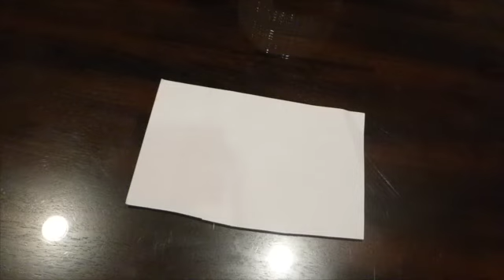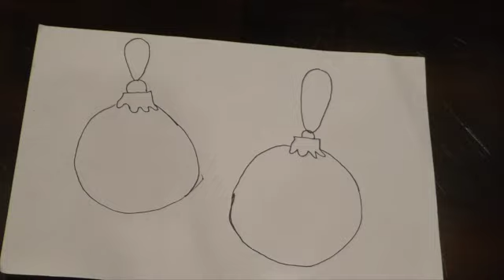DIY CHRISTMAS CARDS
Yayyy! A christmas diy!
Hi,moonstones! It’s Bianca. Happy Friday and in this video, I’m showing you how to create these cute and festive christmas cards. Ornaments, Santa and elf! They are super easy to make. See ya! 💗

☆Materials☆
Ornament card:
* White cardstock paper
* Red and green markers
* Red and green thin pens
* Black sharpie
* Inking pen
* Eraser
* Pencil

Santa card:
* White cardstock paper
* Red paint
* Polyester fiberfill
* Hot glue gun and glue sticks
* Tan color pencil for skin
* Black sharpie
* Black fabric paint

Elf card
* White cardstock paper
* Green paint
* Red wrapping paper or cardstock
* Glue gun and glue sticks
* Glue stick
* Foam
* Gold paint
* Paintbrushes
* Black felt
* 3 rhinestones

STALK ME AND LET'S BE FRIENDS💟

💓Q&A💓
How old are you: 20, I have autism
What camera: Canon EOS Rebel t6i